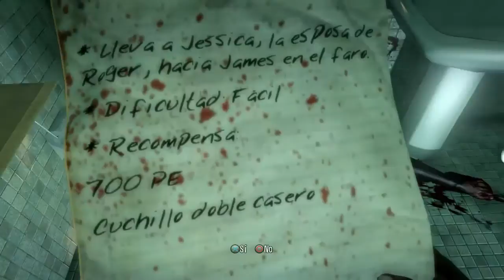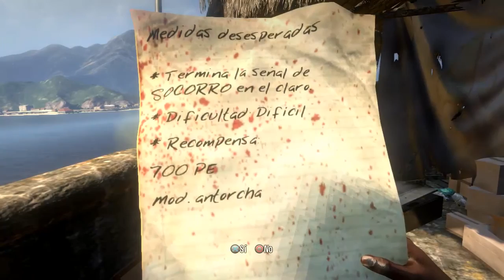Dead Island [ Especial de Halloween ] Gameplay en Español [ Hola zombi ]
recuerden visitar mi pagina de facebook para enterarse de lo nuevo del canal